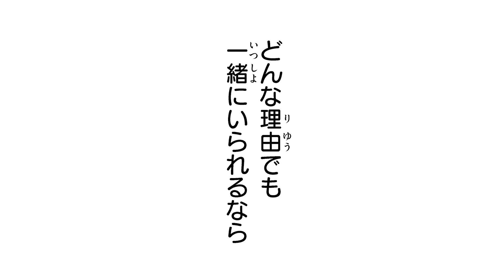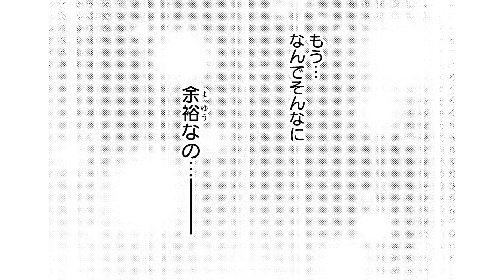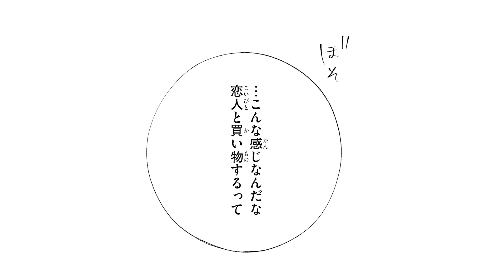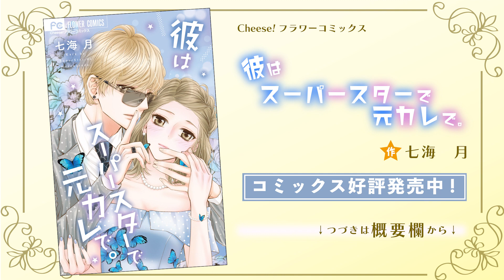【恋愛漫画】国民的スターに愛されまくる!?【彼はスーパースターで元カレで。・第2話】フラコミチャンネル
【恋愛漫画】麦の中学時代の元カレ・紘耀は今や国民的スター俳優。存在すら覚えてないと思ったら、10年ぶりの同窓会に現れて！？「彼はスーパースターで元カレで。」の続きが読みたい方はこちらをクリック🌟

〈あらすじ〉
中学時代の元カレ・紘耀が忘れらない麦。
しかもその彼は今や国民的スター俳優。私のことなんて、存在すら覚えてないよね…。
10年ぶりの同窓会、手を引かれて振り返ると、そこにいたのはまさかの紘耀？スーパースターになった元カレとの再会LOVE！！

[作者] 七海月
[掲載誌]Cheese!フラワーコミックス